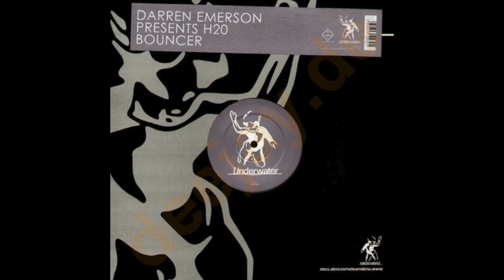Darren Emerson Presents H2O - Bouncer